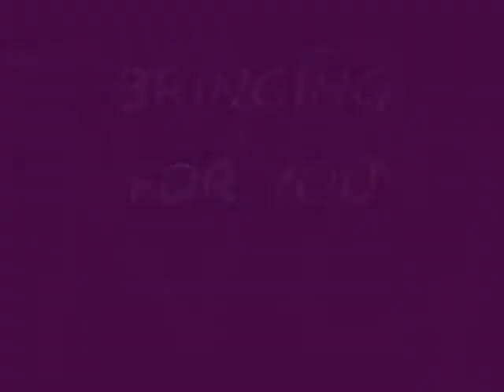AUTO EXPO Manan Arora